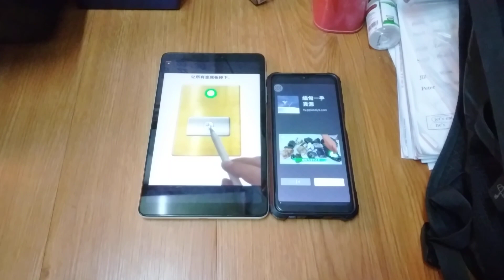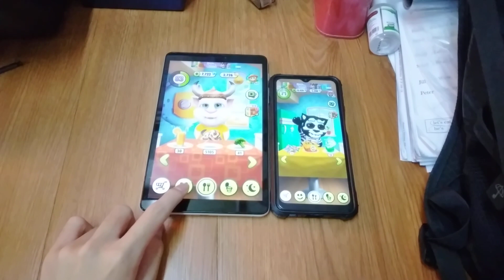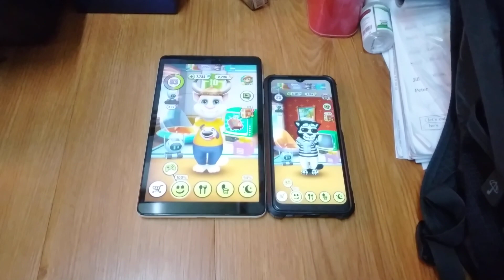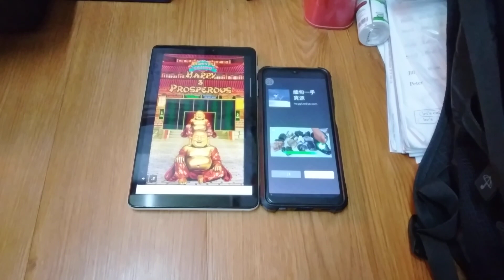My Talking Tom Echo 17733